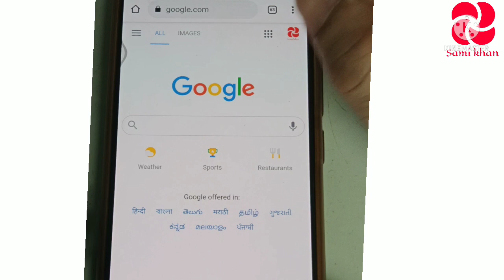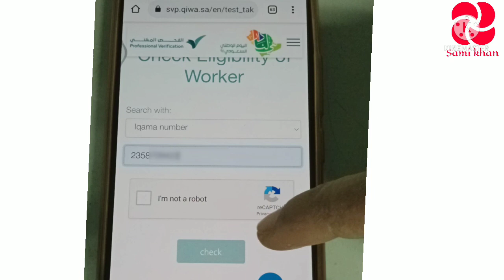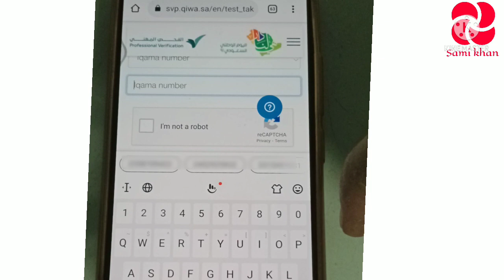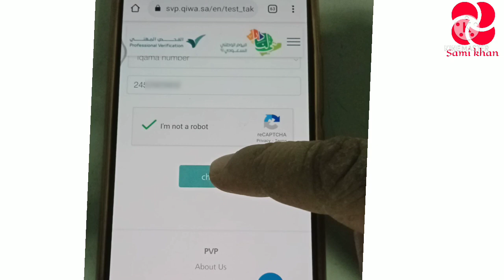How to Check Your Iqama Profession Test Eligibility || Professional Verification Program in KSA.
I'm Sami Khan

How to Check Your Iqama Professional Test Eligibility in Saudi Arabia.

How to Check Test Eligibility in Professional Verification Program Saudi Arabia.

Check Eligibility Of Worker:-